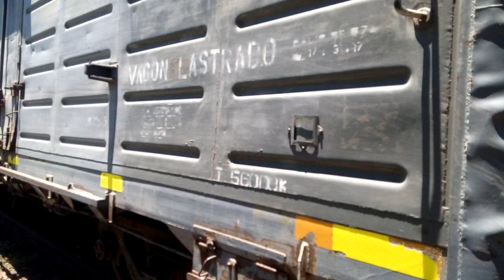PORQUÉ ESTUVO VARIAS HORAS PARADA en Chajarí Está FORMACIÓN con su Locomotora 7916 martes 22-12-20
Te cuento el motivo de la estadía de varias horas de esta formación en la Estación Chajarí y Además TE MUESTRO DETALLES de LA LOCOMOTORA .